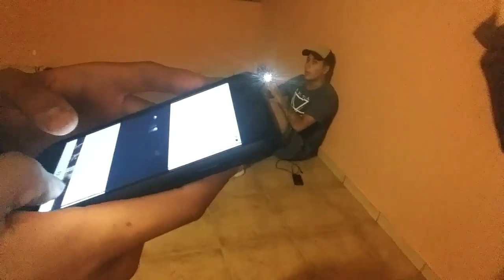ENCONTRAMOS A AMANDA CONVERSANDO SOZINHA E FIQUEI PERDIDO NA MATA!